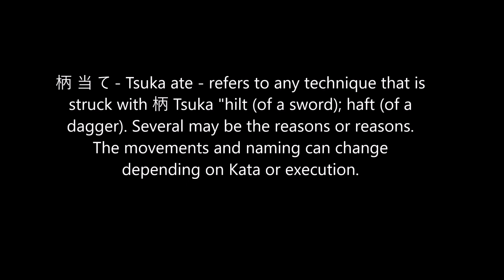Ogawa Ryu - You know why? Series.... 柄 当 て - Tsuka ate!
柄 当 て - Tsuka ate - refers to any technique that is struck with 柄 Tsuka "hilt (of a sword); haft (of a dagger). Several may be the reasons or reasons. The movements and naming can change depending on Kata or execution.